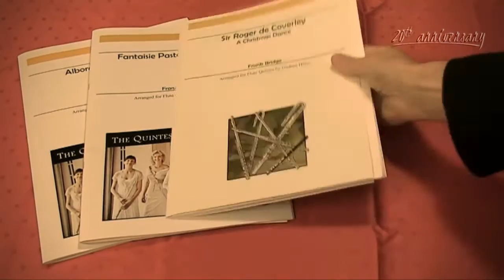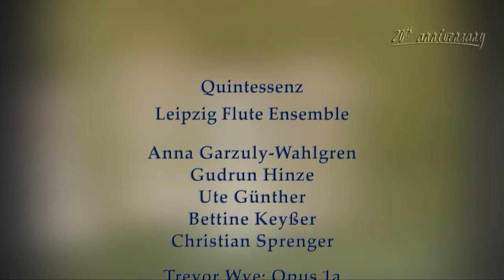Quintessenz - portrait of the Leipzig Flute Quintet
A lively portrait of the famous flute group "Quintessenz- Leipzig Flute Ensemble" after 20 years of successfully playing concerts, creating new features and arrangements for the flute world

music: Trevor Wye: Opus 1a, recorded by Quintessenz and available on CD ( "America!"  at MDG)